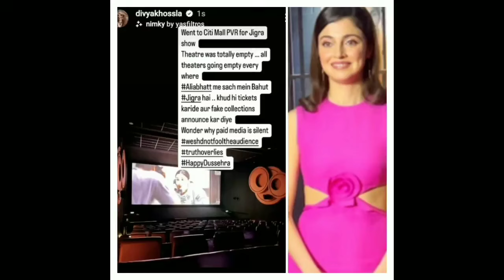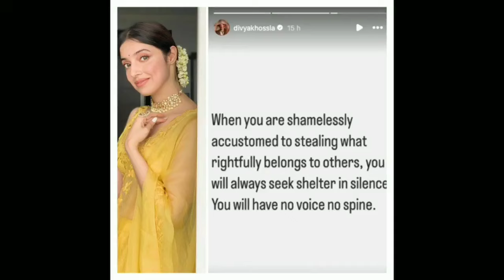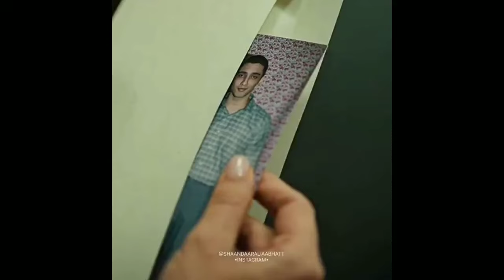kali ini ALIA BHATT & KARAN JOHAR ketahuan palsukan laporan Box office jigra 2024. benarkah?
Jigra film terbaru punya Alia Bhatt awalnya Mimin kira bakal tayang di Netflix dan sebagainya.

Soalnya film ini tidak begitu berusaha melakukan promosi, bahkan tertutupi dengan penampilan Alia Bhatt di L'oreal paris

Setelah tayang bioskop pada tanggal 11 Oktober kemarin, jigra banyak menghadapi perdebatan.

Mulai dari laporan box office palsu, kemiripannya dengan film istri pendiri t series, hingga ada laporan ancaman media untuk tidak melaporkan yang buruk tentang jigra.

Tapi apakah ini betul adanya?
Mari kita cek 1 per satu guys.s